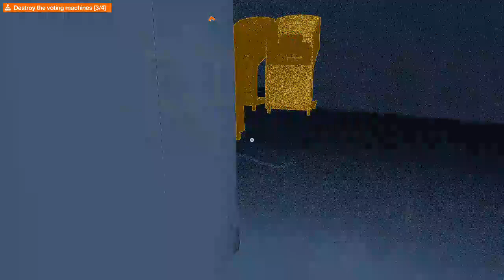Watch Dogs 2 PART 75 After 8 Years of Release